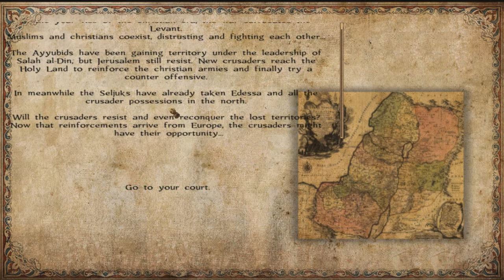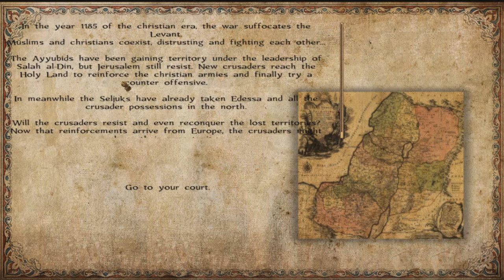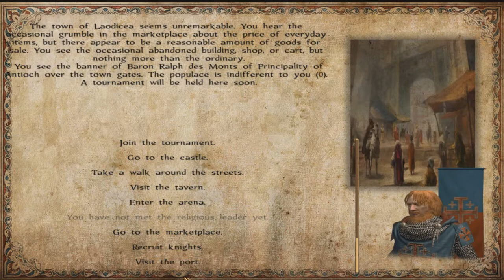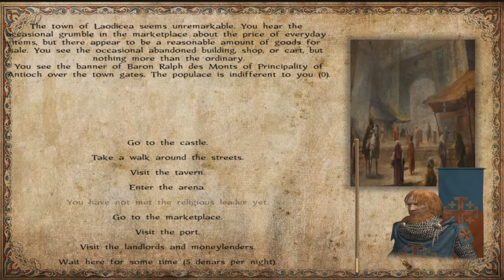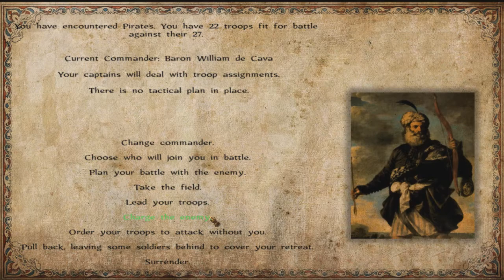Mount and Blade Warband Sands of Faith Mod V1.9 Part 1 The Third Crusade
The third for me at least.

Tags: Tags : lets play let's walkthrough playthrough through walk pt. pt part episode live commentary gameplay Mount&Blade(VideoGame) warband mod Mount Blade and &Mod Part  game gaming ep ep. games, more added units total conversion the Sands of Faith middle east crusades knights mod update updated 1.9 V1.9 version ver ver.